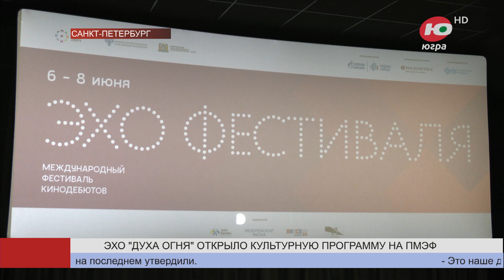Эхо «Духа огня» открыло культурную программу на ПМЭФ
Эхо фестиваля «Дух огня» открыло культурную программу, посвящённую году председательства России в БРИКС, на Петербургском международном экономическом форуме. В трёх кинотеатрах северной столицы проходят показы победителей и призёров этого года.